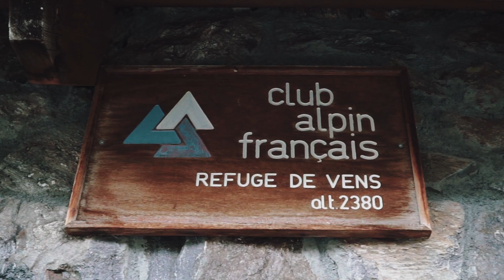Roadtrip 2021 | Shot on Sony A6000/A7r3 & Mavic Pro